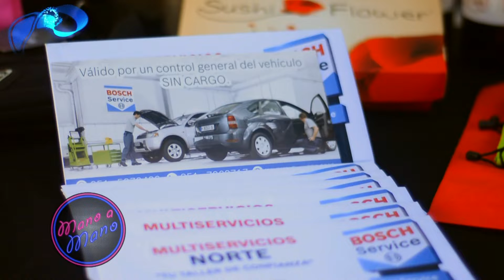Marcelo Rodio en Mano a Mano 02-07-2022 B2